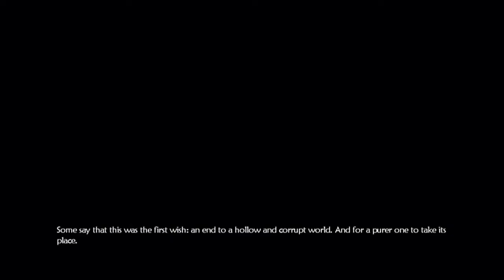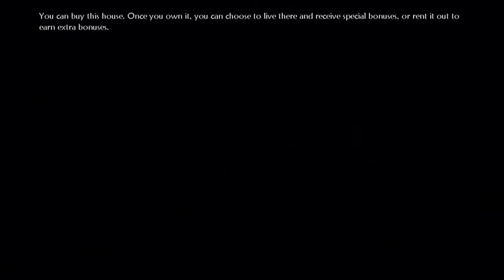Fable II Playthrough W/ Commentary [Part 7]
The last of our shopping spree..and the beginning of the adventure!